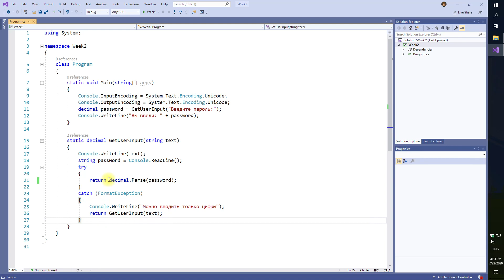Неделя 2: 14 Рекурсия, хвостовая рекурсия, оптимизация хвостовой рекурсии